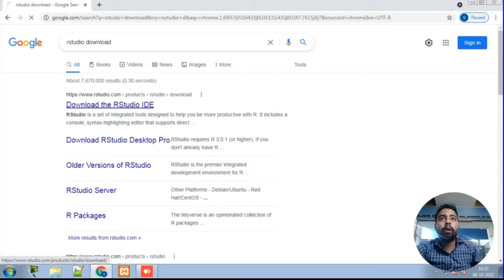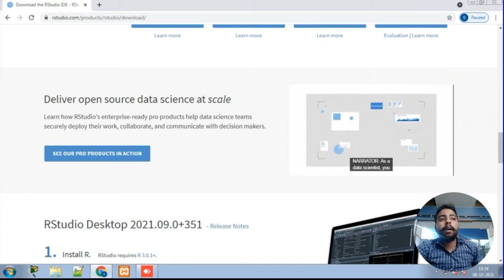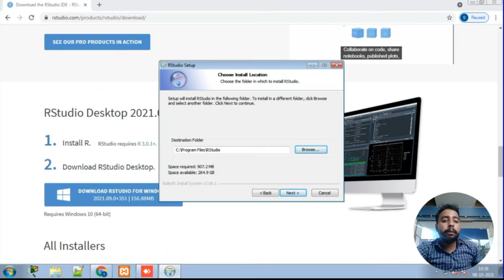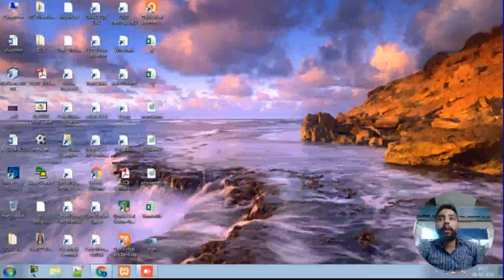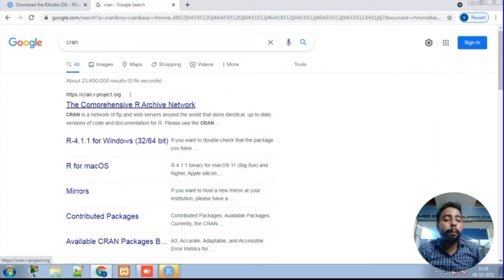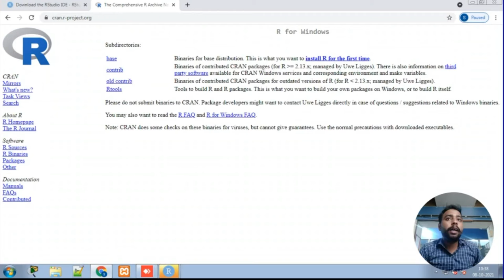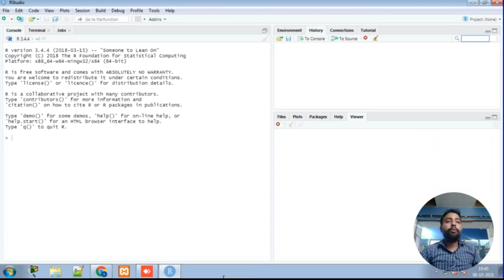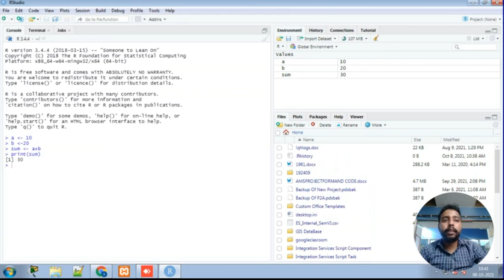Installation Of R Studio in Window Operating System